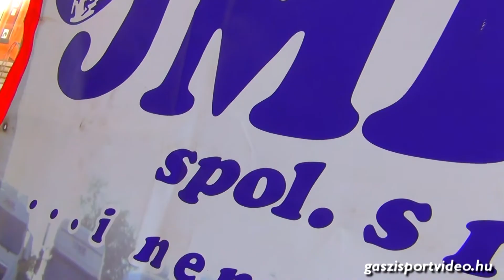Matschenberg Autocross EM 2013 Miroslav Neumann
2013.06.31. by Gaszi Sport Video